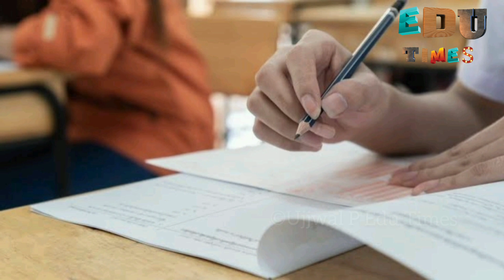Exam Cancelled || പരീക്ഷ റദ്ദാക്കി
We are Uploading Educational News and giving importance to University News

We are Uploading Calicut University,News Kannur University News, MG University News and More...

Searchable Topic :

1. kannur university exam
2. kannur university exam news 2021 today 3. kannur university exam result
4. kannur university exam news today malayalam
5. kannur university exam tips
6. kannur university exam news today
7. kannur university news
8. calicut university exam news 2021 today
9. calicut university exam news malayalam
10. calicut university exam latest news
11. mg university exam news
12. calicut university exam news today
13. Kerala university exam news
14. calicut university news
15. kannur
16. university
17. calicut
18. Kannur University Exam News Today
19. Calicut University Exam News Today
20. MG University Exam News Today
21. Kerala University Exam News Today

Music Credits